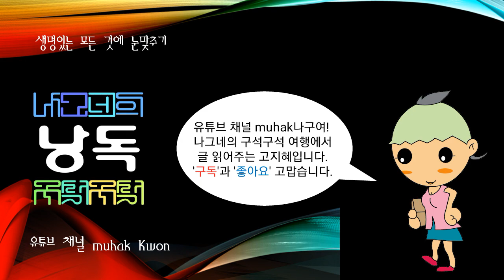세계의 국가, 가이아나(Guyana)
@가이아나(Guyana)

남아메리카 대륙 북부에 있는 나라로, 1581년부터 네덜란드의 식민지배를 받아오다 1831년 영국령 기아나(British Guiana)가 되어 영국 연방국으로 있었고, 1966년 5월 가이아나(Guyana)로 독립하였다.